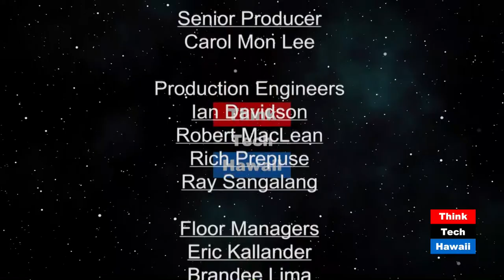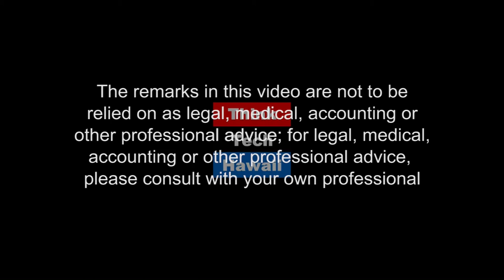The State of Clean Transportation (Hawaii, State Of Clean Energy)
The Maui EV Ohana Story.  Brennon Morioka on the Maui EV Ohana story, new fast chargers on Molokai and Pearl City, general Electrification of Transportation progress. Main story in 2019 will likely be electric buses, including school buses.  With an engineer on Maui involved in EV program  The hosts for this episode are Jay Fidell and Maria Tome.  The guests for this episode are Brennon Morioka and Jarett Contino.